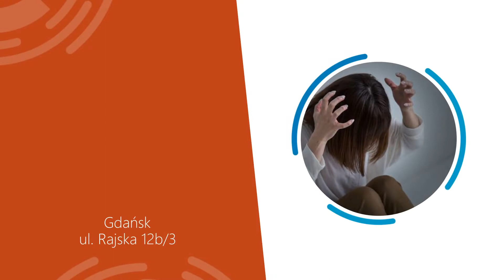Psychoterapia Gdańsk Marzena Pycka Gdański Ośrodek Psychodynamiczny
Prowadzimy Gdański Ośrodek Psychodynamiczny, którego właścicielką jest Marzena Pycka. Naszą specjalnością jest psychoterapia, którą zajmujemy się już od dłuższego czasu, dzięki czemu posiadamy spore doświadczenie.

Zajmujemy się psychoterapią i się leczeniem zaburzeń emocjonalnych, zarówno dla dorosłych, jak i dla młodzieży.  Prowadzimy również konsultacje dla par i rodzin w sytuacji kryzysu, a także superwizję indywidualną oraz grupową.

Ponadto przeprowadzamy leczenie nerwic, depresji, chorób psychosomatycznych, lęków oraz zaburzeń osobowości. Pomagamy przy zaburzeniach odżywiania - anoreksji oraz bulimii, a także w przypadku realnych doświadczeń traumatycznych.